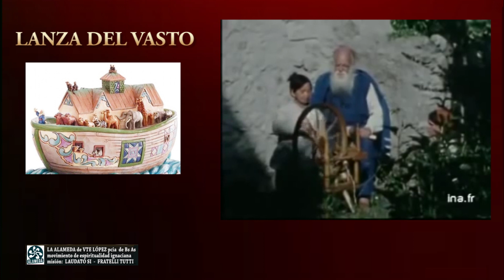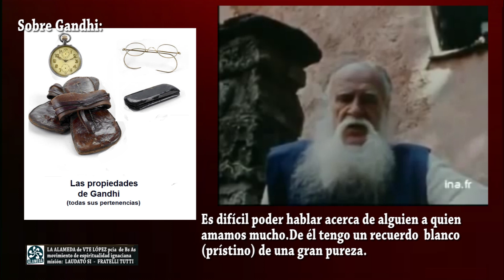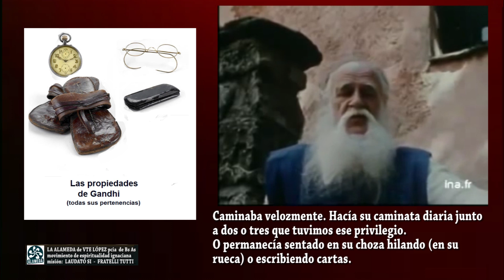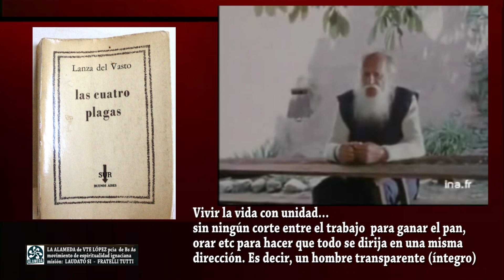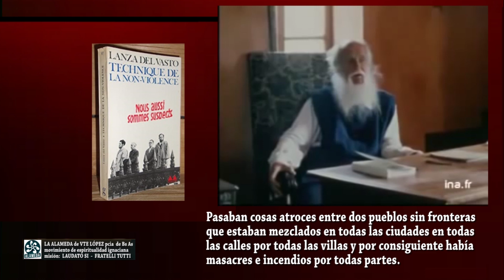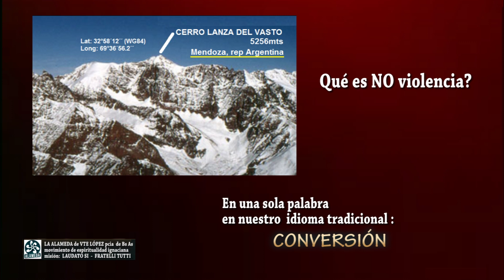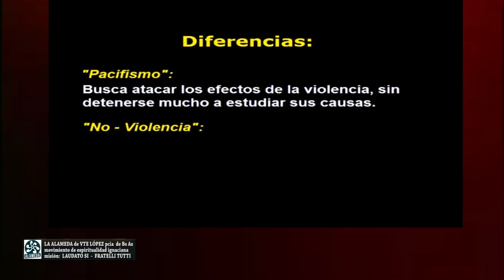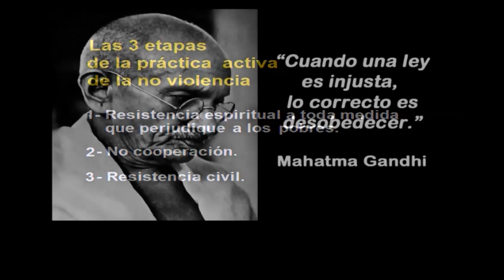Lanza del Vasto - Gandhi